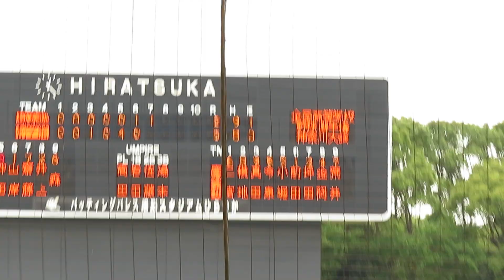慶應義塾ファースト小堀君がぶつかり倒れる｡横浜創学館の選手がすかさず駆け寄るやさしさ！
横浜創学館の選手がやさしい。慶応義塾ファースト小堀君がフライを追い野手とぶつかりました。起き上がれない小堀君に横浜創学館の選手がすかさず心配して駆け寄りました。
とてもやさしいです。
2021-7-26 夏の高校野球 神奈川県大会 準決勝 横浜創学館対慶應義塾 バッティングパレスひらつか（平塚球場）

横浜創学館センターが大飛球をスーパーキャッチも倒れて起き上がれず。慶応義塾の選手たちも心配して駆けつける光景が心温まる｡

広島 前田智徳さんの次男 前田晃宏投手がアクシデントで場内騒然｡慶應義塾

高校野球神奈川 準決勝。最後の整列あいさつの時、抱き合う横浜創学館と慶應義塾の選手がすがすがしい。2021/07/26

敗戦後すぐにグランド整備する慶應義塾えらい❗️2021/07/26 高校野球神奈川県大会準決勝

横浜創学館対慶應義塾のあいさつがすがすがしい！高校野球神奈川県大会 2021/07/26

横浜創学館の1塁手が開脚してスーパーキャッチ！股関節を痛そうにしてたら慶應義塾の選手がやさしい！

横浜地区応援隊員LINEはこちら！
で検索してください！
週に1､2回ほどベイスターズ情報をお送りしています。

フォロー返しされなかったら、督促してください笑